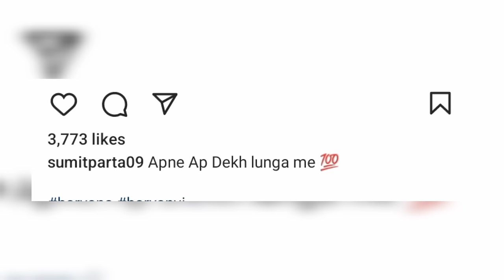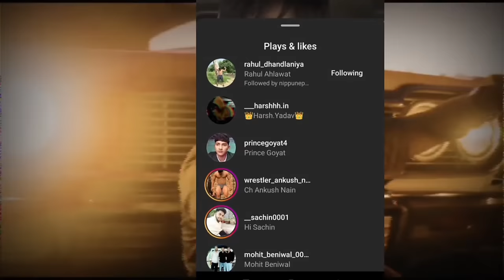Sumit Parta vs Rahul Dhandlaniya Controversy 😱 l Rahul Dhandlaniya Reply to Sumit Parta 🔥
Vishal Saini